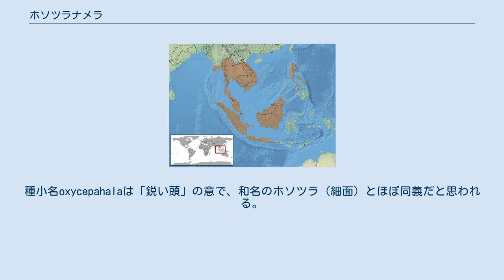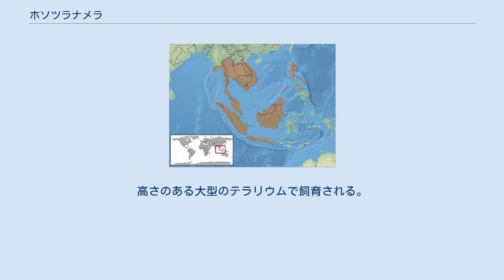ホソツラナメラ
ホソツラナメラ（学名：Gonyosoma oxycephala）は、ナミヘビ科キノボリナメラ属に分類されるヘビ。
 インドネシア、カンボジア、タイ、フィリピン南部、ベトナム、マレーシア 体長160-230cm。
体形は細長い。
体色は鮮やかな緑色、尾はオレンジや褐色、灰色だが色彩は地域によって変異がある。
英名は褐色やオレンジ色の尾を持つ個体がいることが由来と思われる。
体鱗には隆起（キール）がなく滑らかで、縁は黒い。
 頭部は細い。
種小名oxycepahalaは「鋭い頭」の意で、和名のホソツラ（細面）とほぼ同義だと思われる。
眼は大型で、視力は優れている。
唇の鱗（唇板）は黄色や黄緑色。
口内は黒く、舌は青い。
 熱帯雨林や湿地に生息する。
昼行性。
樹上棲で、樹上や藪の中等で生活する。
危険を感じると頸部を側偏させ、口を大きく開けて威嚇する。
 食性は動物食で、爬虫類、鳥類、小型哺乳類等を食べる。
 繁殖形態は卵生で、1回に5-12個の卵を産む。
卵は90-120日程で孵化する。
流通量はあまり多くはない。
主に野生個体が流通するが、繁殖個体が流通することもある。
性質が荒く人間に対しても激しく噛みついてくることがあるが、繁殖個体では慣れることもある。
高さのある大型のテラリウムで飼育される。